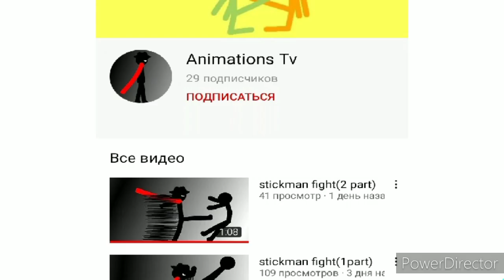Perfect animation vs Sneep phase 4 /stick nodes pro